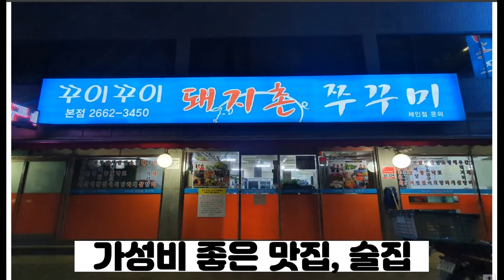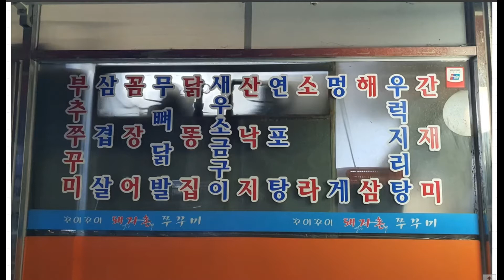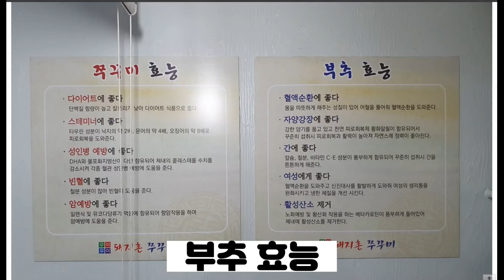김영철의 동네한바퀴 111회 공항동 부추주꾸미볶음 방화동 맛집 꾸이꾸이돼지촌쭈꾸미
오늘은 견우가 김영철의 동네한바퀴 공항동 편에 소개되는

방화동 맛집 꾸이꾸이돼지촌쭈꾸미를

부추주꾸미볶음(부추꾸미, 부추쭈꾸미)으로 유명한 곳으로

가성비는 덤인 곳입니다.

건강하세요~!